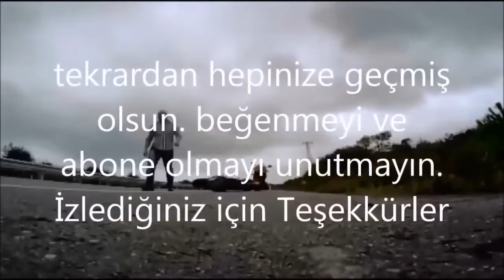Türkiye'de Yaşanan Motor Kazaları // KAZA ANSIZIN GELİR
Merhaba Arkadaşlar,

Bu videoda Türkiye'de yaşanan motor kazaları yer almaktadır.

Yaklaşık 1,5 yıldır instagrama düzenli olarak kaza videoları paylaşıyoruz. Amacımız trafikte insanların daha dikkatli ve tedbirli olmalarını sağlamak. Bu doğrultuda seninde desteğine ihtiyacımız bulunuyor. Bizi instagramda ve youtubeda takip ederek daha geniş kitlelere ulaşmamıza destek ol. @kazaansizingelir